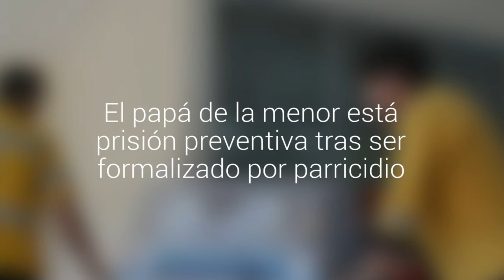Municipio se querelló por la muerte de guagua que habría sido golpeada en Concepción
La acción legal fue ingresada ante el Juzgado de Garantía penquista en contra de quienes resulten responsables. El papá de la menor está prisión preventiva tras ser formalizado por parricidio.